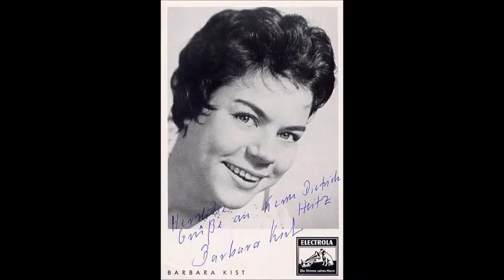Ticke Tacke - Barbara Kist und Hansen Quartett & Herbert Beckh Tanzorchester BR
Ticke Tacke
- Langsamer Foxtrot -

von Lotar Olias (Musik) und Peter Mösser (Text)

Barbara Kist
Das Hansen Quartett
Herbert Beckh und das Tanzorchester des Bayerischen Rundfunks

Electrola 78 Umdrehung
Aufnahme 1956

Barbara Kist
Deutsche Schlagersängerin der 50er und 60er Jahre
*  8. Mai 19??

Das Hansen-Quartett
wurde 1950 in Köln gegründet (ehemals Geller-Quintett)
war in den 1950er Jahren das bekannteste und meistgebuchte deutsche Musikensemble
Hans Blum
Joe Menke
Ursula und Ingetraud Maschke

Herbert Beckh
Deutscher Orchesterleiter
* 1907 in Augsburg
† 2005

Lotar Leonard Olias
alias Hans Henderlein
Deutscher Komponist und Textdichter der 20er bis 60er Jahre
* 23. Dezember 1913 in Königsberg in Preußen
† 21. Oktober 1990 in Hamburg

Peter Moesser
Deutscher Schlagerkomponist, der eine Reihe von Millionensellern schrieb
* 25. September 1915 in Wilhelmshaven
†  3. September 1989 in Lugano/Schweiz